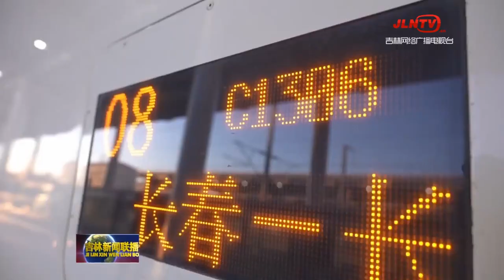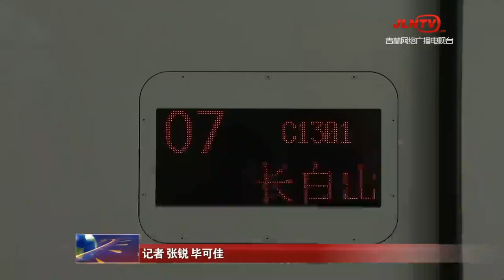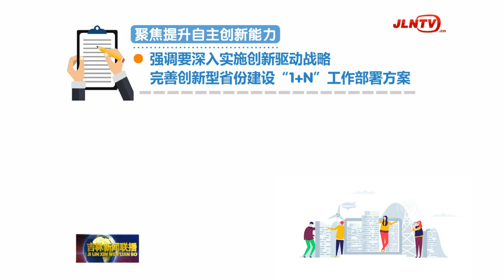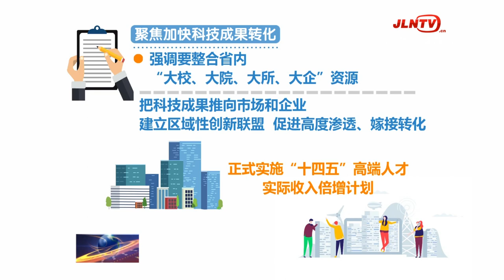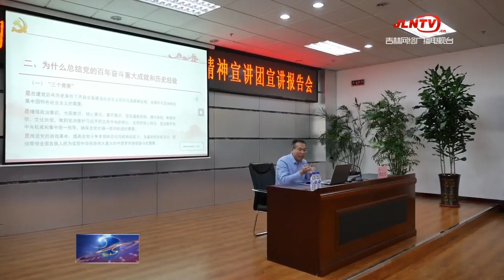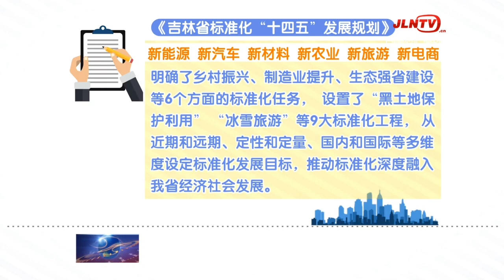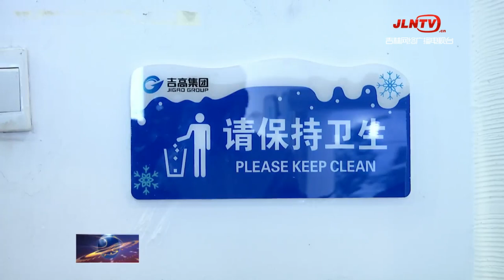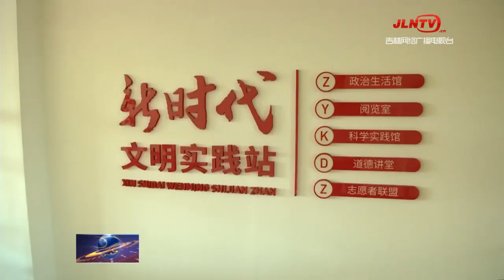吉林新闻联播 20211224：高铁时代——长白山追梦的新起点